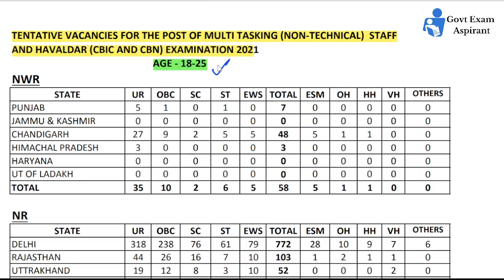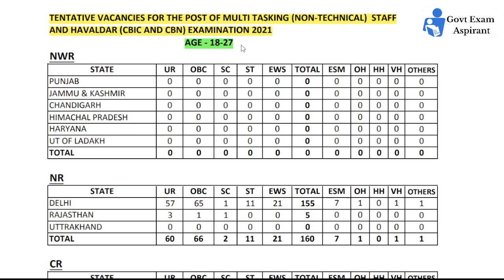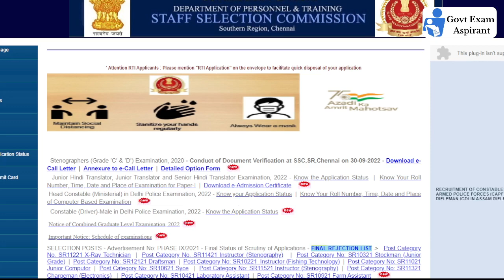SSC UPDATES 🔥 | SSC MTS HAVALDAR 2021 VACANCY | Delhi Police Constable (Ministerial ) | SSC 2022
SSC MTS & Havaldar 2021 Official Vacancy Released by SSC . Total Vacancy Increased & Tier 1 Result Date also discussed in this video .

Our Course Students Feedback available in YouTube Community Tab Course Details

(Follow Our Telegram Channel For Latest Exam Updates & Free PDFs )